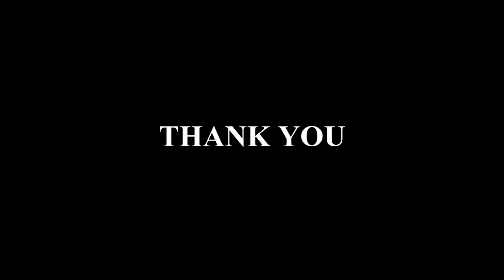How to make money online || आर्थिक तंगी को दूर करने के लिए उपाय || REX News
आर्थिक तंगी को दूर करने के लिए उपाय